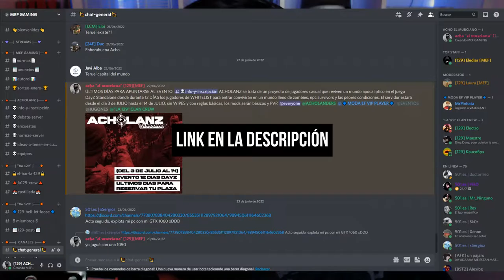ACHOLANZ SE ACERCA ¿TE APUNTAS? | Evento Dayz